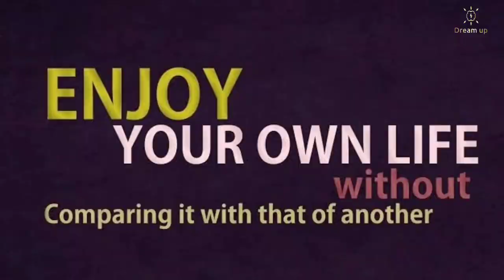HOW TO OVERCOME FEAR